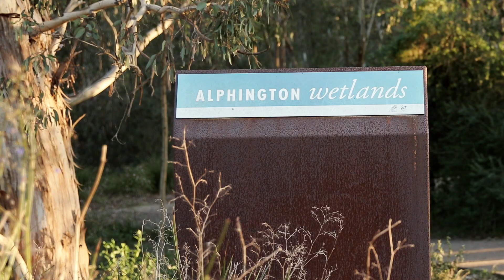37 Beckwith Avenue, Alphington - BigginScott Richmond